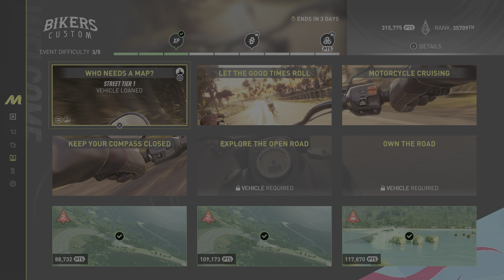The Crew Motorfest Who Needs A Map Live Summit Event On PS5